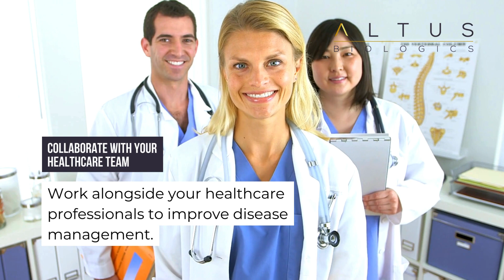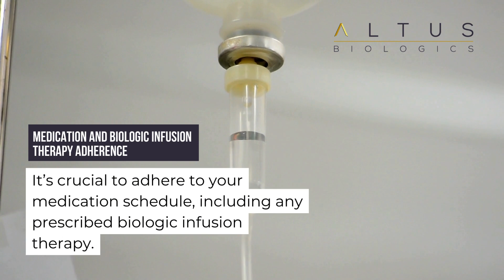Achieving Your Health and Wellness Goals with a Chronic Illness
Setting your New Year’s health and wellness goals when living with a chronic illness can present a unique set of challenges, but it doesn’t mean that achieving them is out of reach.
In fact, with careful planning, realistic expectations, and the support of your healthcare team, you can start your journey toward a more fulfilling and healthier life.